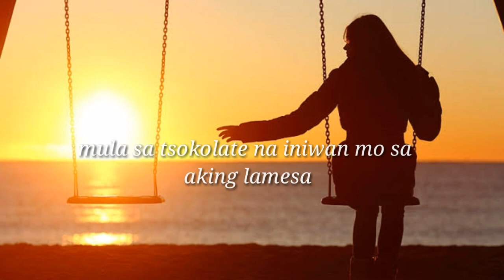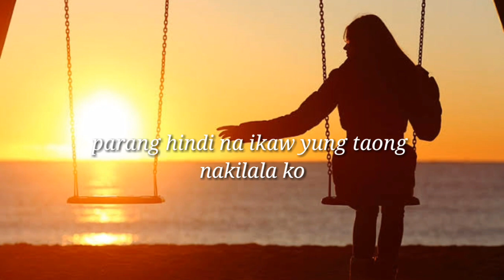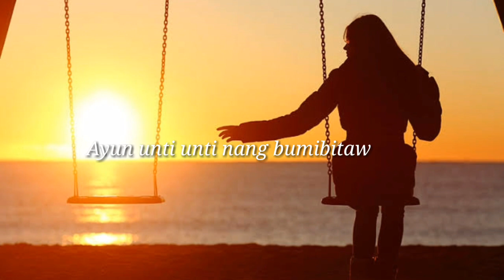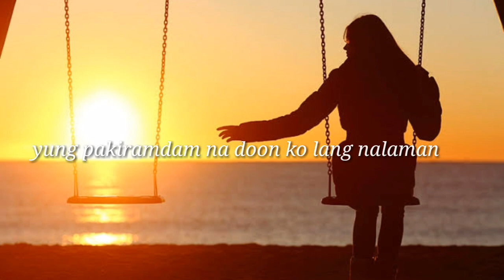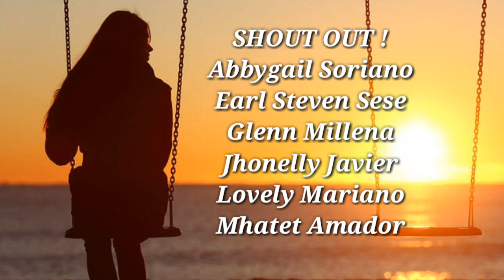MAHIRAP LUMABAN SA HINDI KANA KAYANG IPAGLABAN | Jessa Manalo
Itong Spoken word poetry na nagawa ko last february 2019 ay para sa kaibigan ko. Hope you like it Guys 🙂